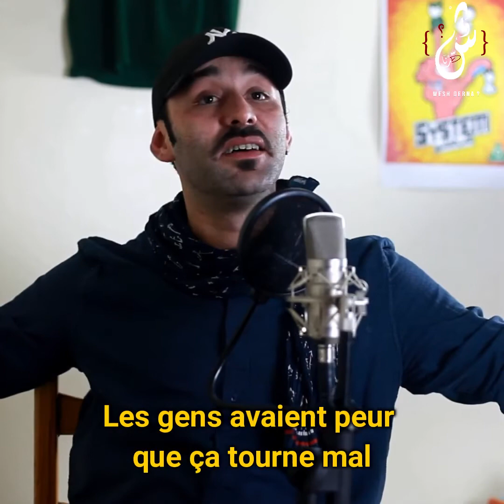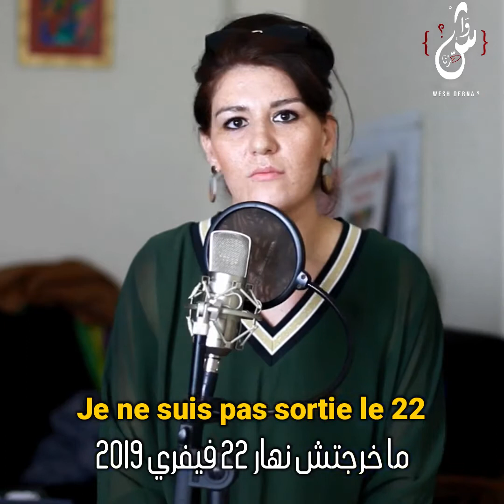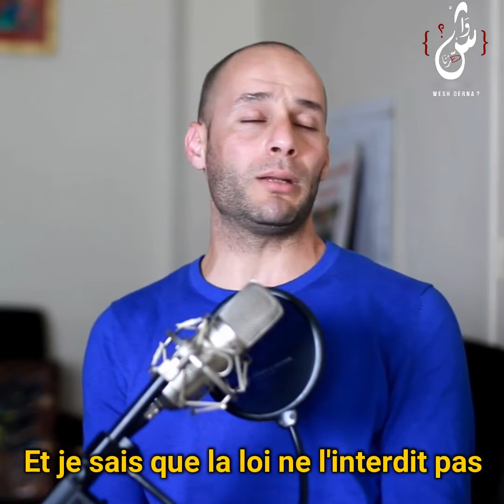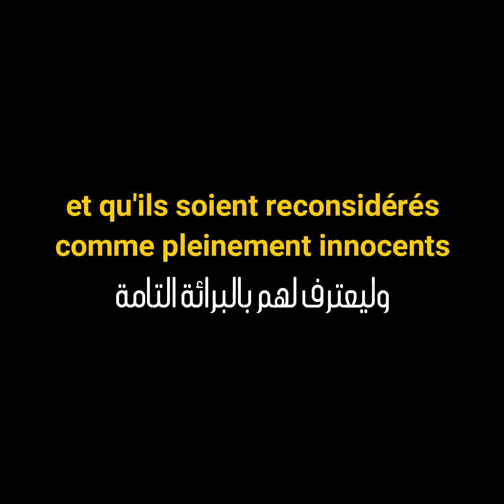Joyeux anniversaire hirak